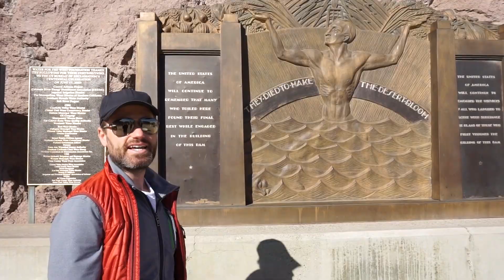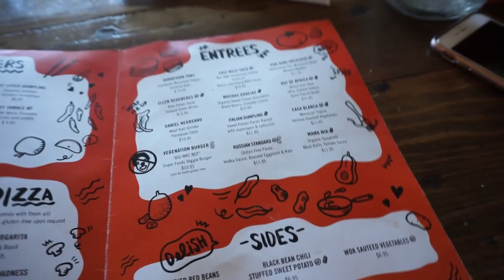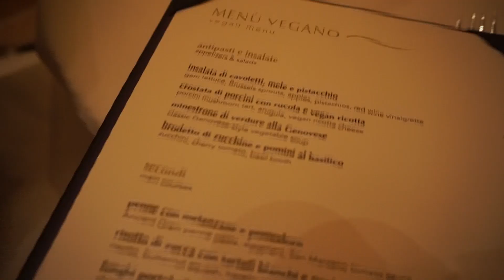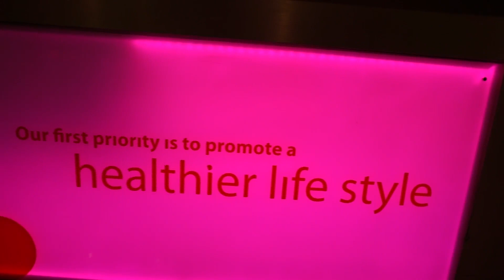How to Eat Vegan in Hotels & Las Vegas | Road Trip Part #2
So Kristin got rear ended and we decided to make lemonade out of lemons and requested a big suv (still got about 25mpg hwy) while they were repairing our car over the holidays.  Her mom was in town & we hit the road with Basic Vegan Bitch & MarkkoHellat!!

How to eat Vegan in a hotel!

The best vegan eats in Vegas!

Sometimes plain pasta isn't the end of the world.  Don't be fooled by Vegan Menu's at Fancy restaurants.  Yelping "baked potato" sometimes is fast, easy & cheapest!

Added more from our favorite Ice Cream Place in the World - Ice Pan!